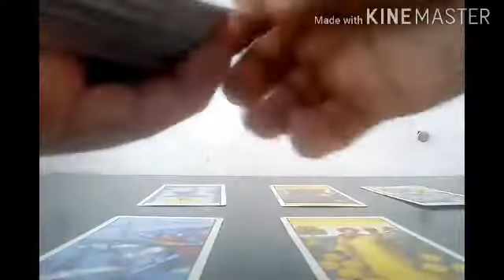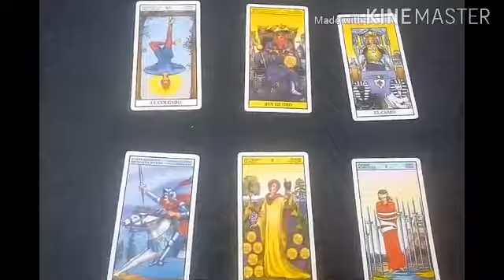Predicción Torino vs Roma Serie A Italia 2020